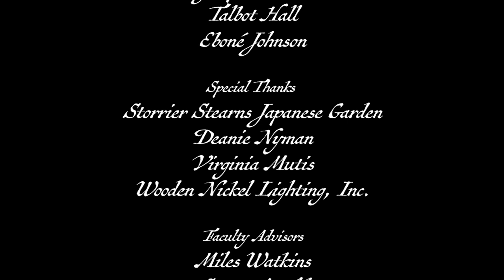Hahanaru Ai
"Hahanaru Ai" is an epic Japanese drama, ultimately about the deep love that a mother has for her child.

Violin - Leonard Chong
Shakuhachi Flute - Wells Lang
Soprano Solo - Sarah Koo